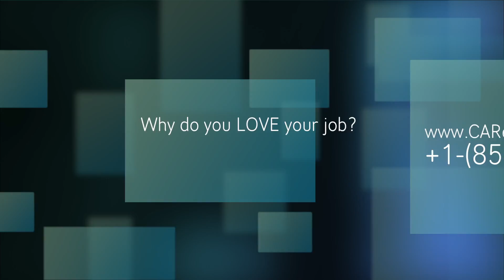Why I love My Job #1 - Learning the History of the Home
Learning the history and the story of working with older homes.